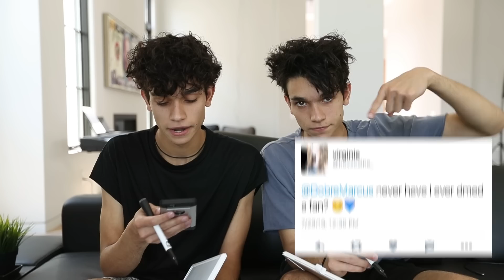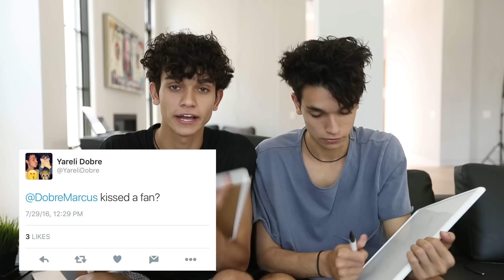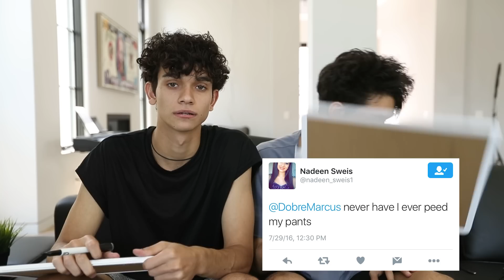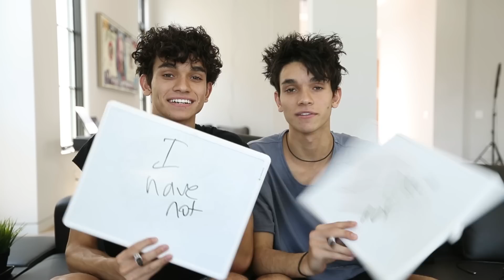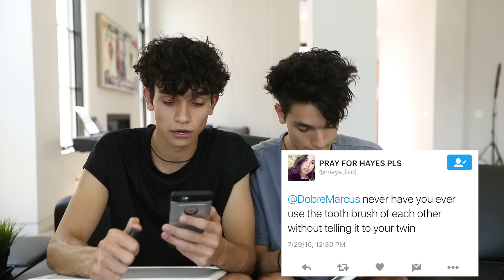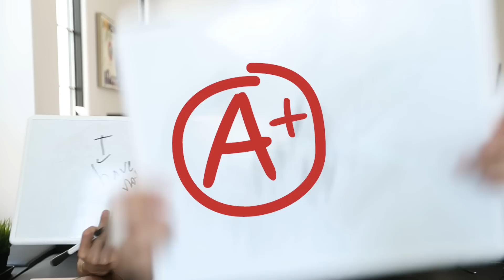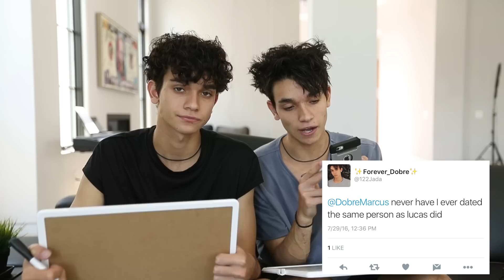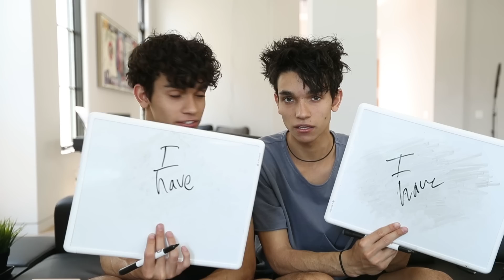DIRTY Never Have I Ever!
*JUICY

Guys, it gets pretty dirty! Hope you enjoy ;)